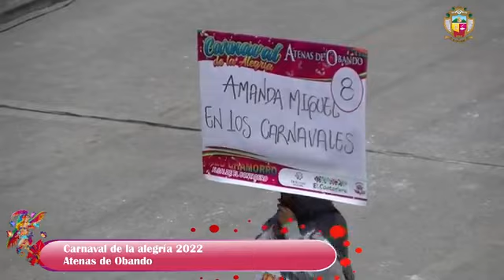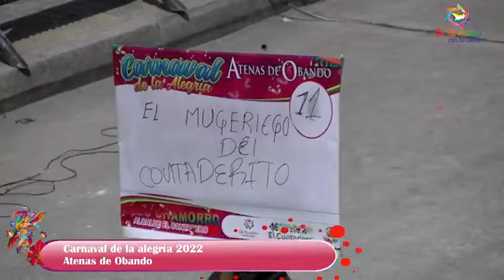9 DE ENERO 2022 CARNAVAL DESFILE MAGICO EL CONTADERO NARIÑO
EnVivo | Carnaval de la Alegría 2022
EnVivo | Bienvenidos al Carnaval de la Alegría, Atenas de Obando.